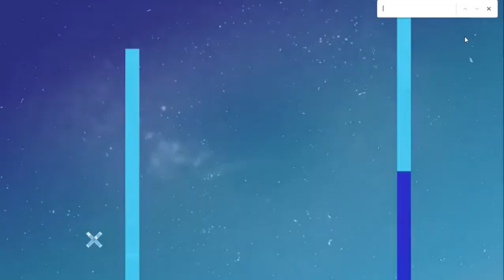San Martín 1 Villa Dalmine 0 Gol de Gonzalo Ramirez 26m. ST